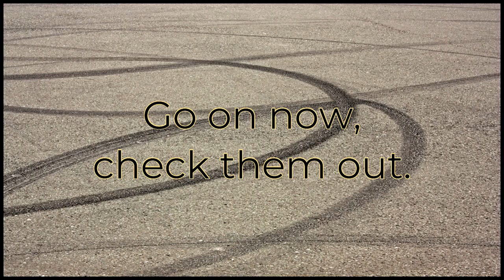Update: Skid-free couch, pigeon, pickles, and more!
Just a quick rundown of some of our most common comments and questions about the lost pigeon, skid free couch, pickles, and more!